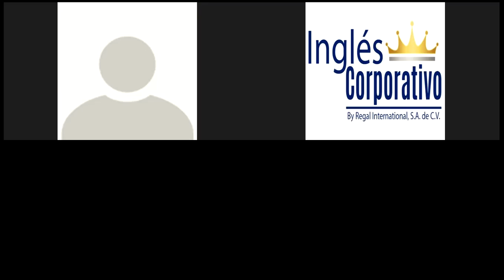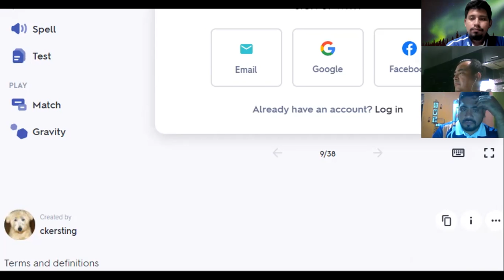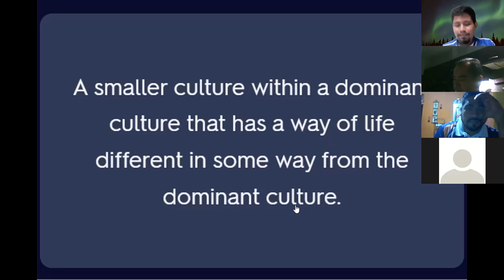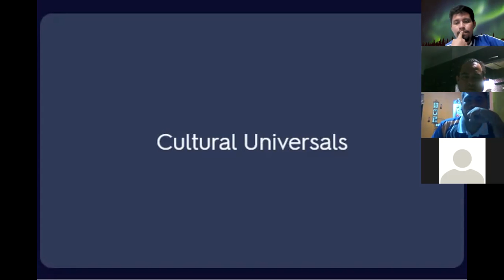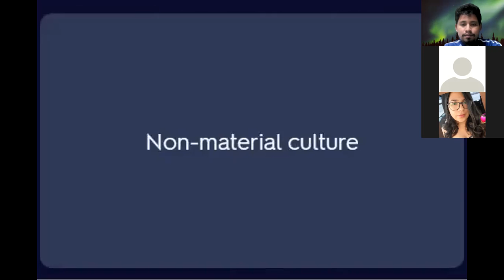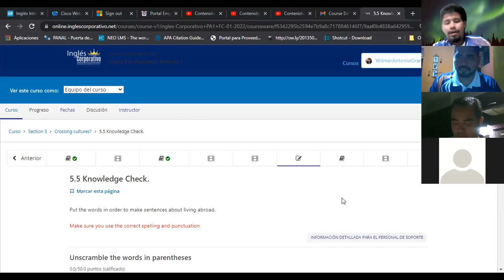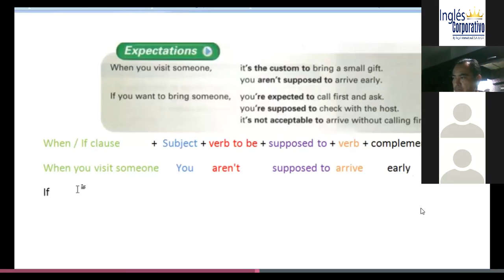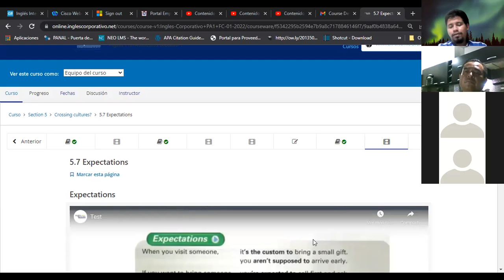Ingles Corporativo-Class 15-